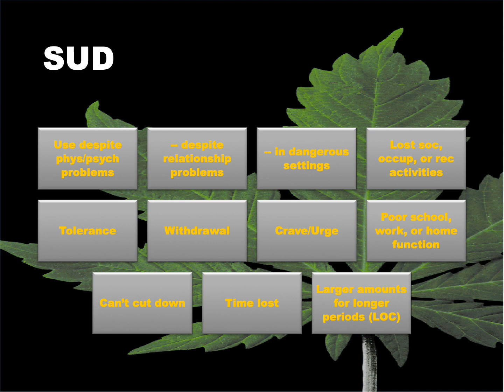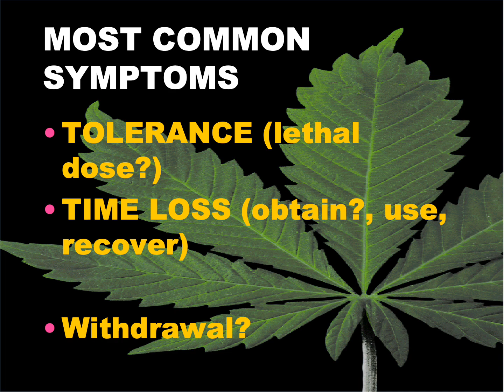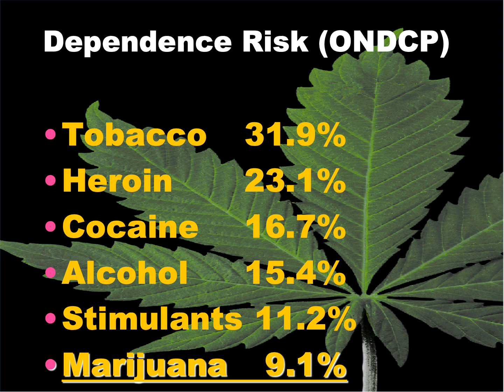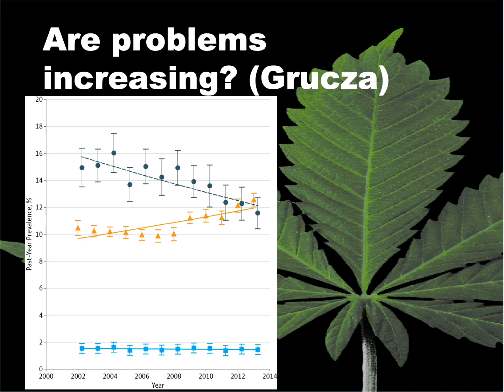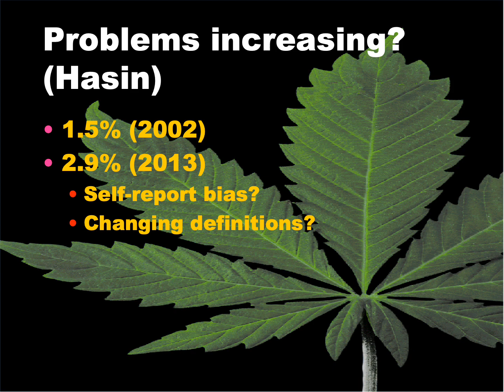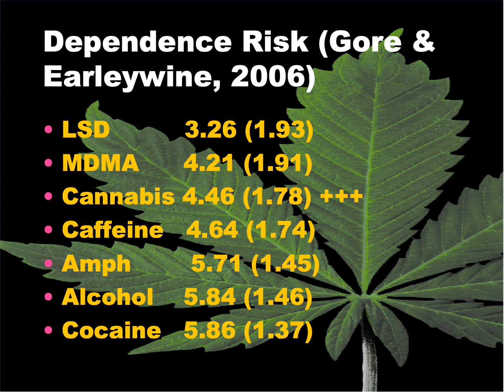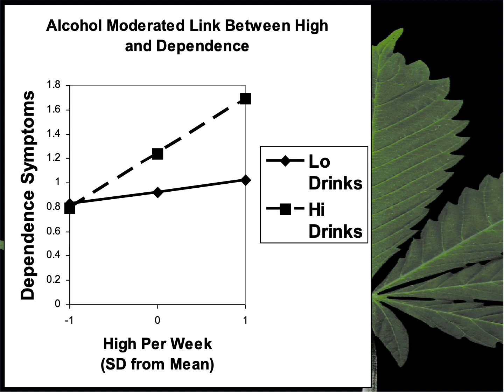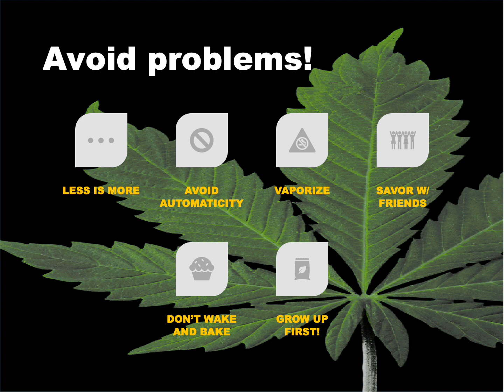Cannabis- Dependence, Substance Use Disorder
Distinguishing between use, problems, and diagnostic categories. Data-based recommendations for drug safety